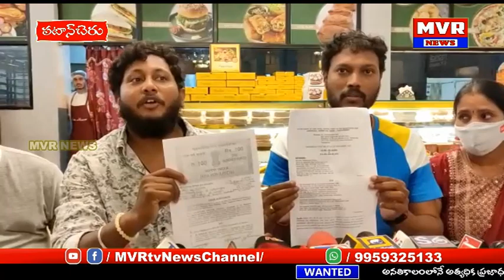ముత్తంగి ఓఅర్అర్ జంక్షన్ పిస్తాహౌస్ వివాదంఇరువర్గాలమధ్యఉద్రిక్తత,పిస్తాహౌస్ నిర్వాహకులుమీడియాసమావేశం